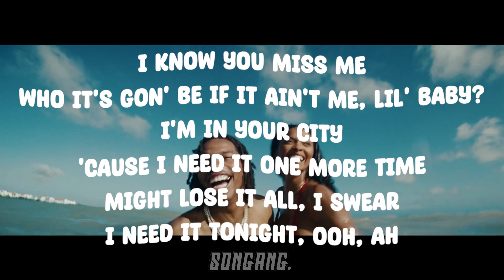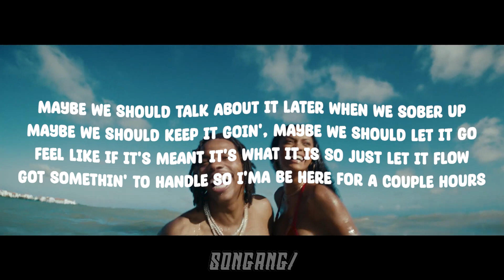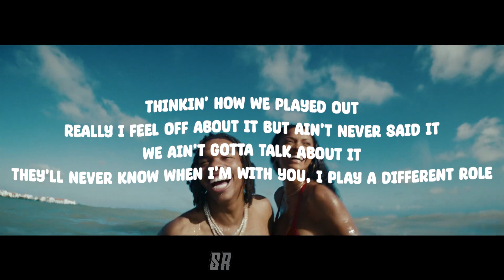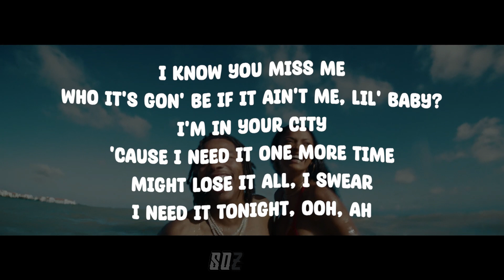Lil Baby, Fridayy - Forever (Lyrics)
Lyrics:

[Chorus: Fridayy]
I know you miss me
Who it's gon' be if it ain't me, lil' baby?
I'm in your city
'Cause I need it one more time
Might lose it all, I swear
I need it tonight, ooh, ah

How we get so deep so fast?
Bae, stop playin', I'll beat your ass
You be on some toxic shit but I cannot get off this bitch, I
Haven't seen you in three months, I miss you, can I see you, bae?
Every time I see one of your pictures, that shit drives me crazy
Girl, I know you miss a nigga
Especially how I kiss it
Message say delivered
Why the fuck you keep goin' missing on me?
Every time he get back in the picture, you act different on me
Ayy, tell that nigga we gon' have to share you, I ain't trippin' on it
One more time might be the best for both of us
Maybe we should talk about it later when we sober up
Maybe we should keep it goin', maybe we should let it go
Feel like if it's meant it's what it is so just let it flow
Got somethin' to handle so I'ma be here for a couple hours
Figured out you like them, my assistant keep on sendin' flowers
They got they own business, tell me why the fuck they all in ours?
Mama raised a lot of things but she ain't raised no fuckin' coward
We went to the moon last time, I'm tryna go back
We been doin' our thing for a while but they don't know that
I be buyin' you all type of bags but you can't show that
I be playin' the cut until you come back
[Chorus: Fridayy]

Thinkin' how we played out
Really I feel off about it but ain't never said it
We ain't gotta talk about it
They'll never know when I'm with you, I play a different role
Can't move off emotion, this shit deep now I got self-control
I ain't never tried to hold you, niggas try to high and low me
I can break it down in dumbest terms and show you how you owe me
Still try and back door me, I know how to go about it
I know everything but I treat you like I don't know about it
Wildin' in Skyami, we took shrooms and caught a different vibe
Bitches can't fuck with you, you the one, for real, I peep your style
I gotta get to it, I'm OT so it's gon' be a while
It feel a lil' better when I ain't seen you, yeah